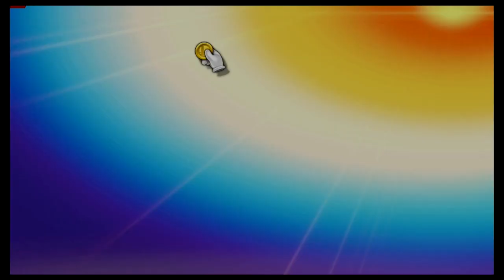Super Smash Bros Ultimate Amiibo Fights – Captain Falcon vs the World #62 Captain vs Cloud